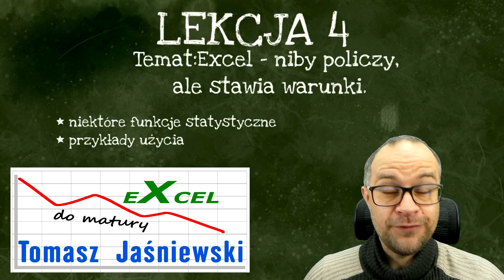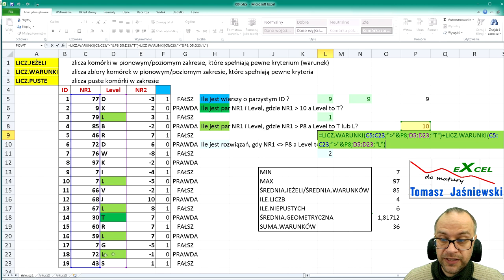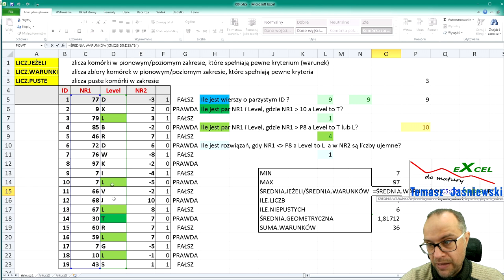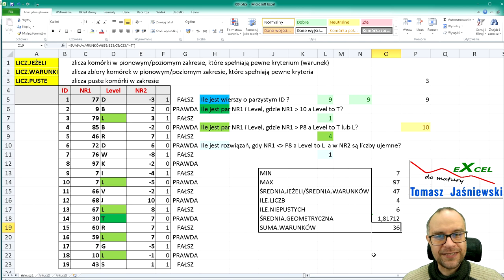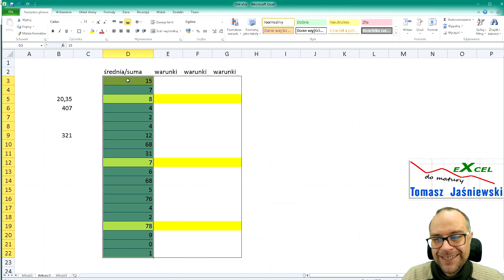Lekcja 4. Excel - niby policzy, ale stawia warunki. Kurs EXCEL.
Kilka funkcji statystycznych. Przydatne. Pojawia się na zadaniach z matury, które wkrótce porobimy ;)